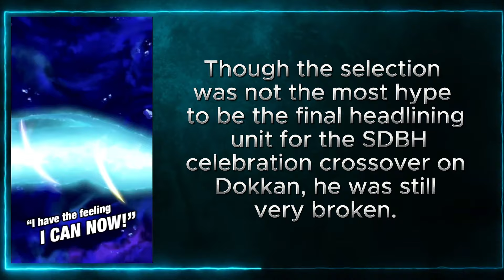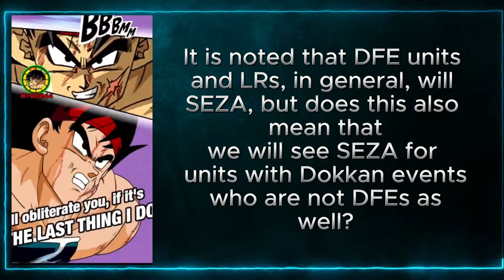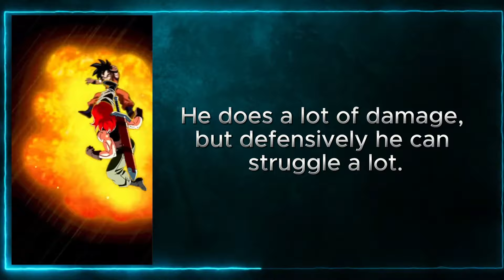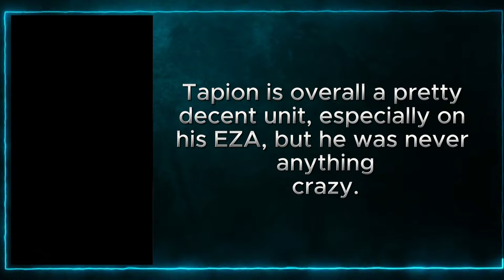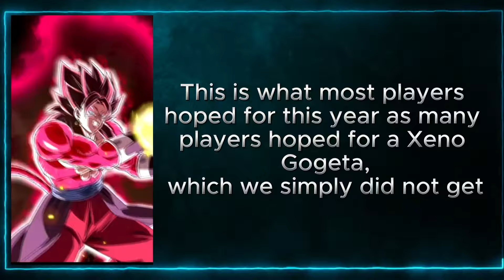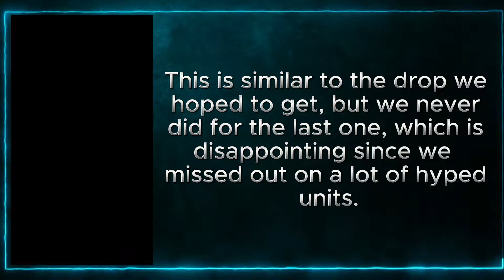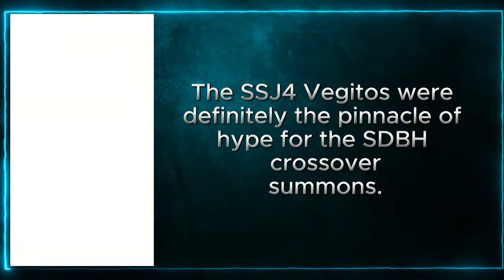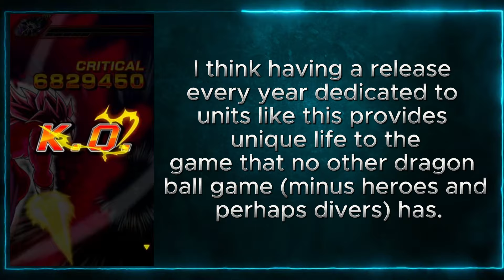Every Normal Unit With a Dokkan Event in DBZ Dokkan Battle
In today's video, we are looking at every normal unit that has a dokkan event in DBZ Dokkan Battle.

This is a great time to look at these units because of the final Heroes drop that had another unit that is not a DFE, but had a dokkan event.

Let me know, if there are any other units who is not exclusive to DFE banners, but had a dokkan event.